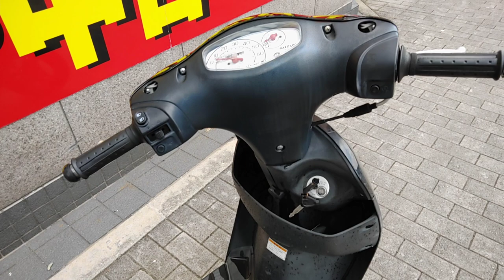レッツ(4サイクル) 中古車 バイクショップ名:ゲンチャリ屋 灘店